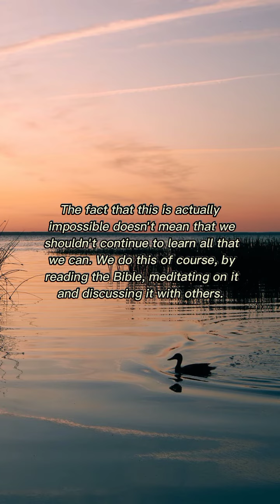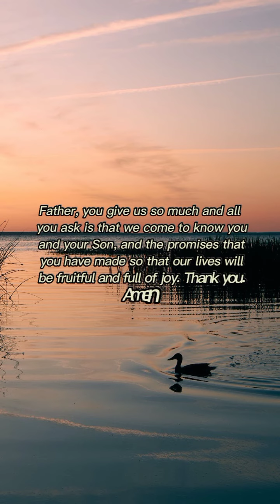VERSE OF THE DAY | September 5, 2022 | Your Daily Dose of God's Word.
VERSE OF THE DAY | September 5, 2022 |

Continue to Grow and Persevere.
The better we come to know God, the more we come to depend on Jesus.
-Colossians 1:9-11

Prayer:
Father, you give us so much and all you ask is that we come to know you and your Son, and the promises that you have made so that our lives will be fruitful and full of joy. Thank you. Amen.